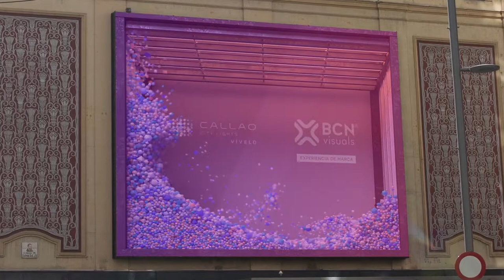Captivating 3D billboard, by BCN Visuals.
See how we made a splash in Madrid with our digital 3D billboard. Watch how our incredible cinematic graphics that depict a whale and waves captured the audience's attention from the street below.